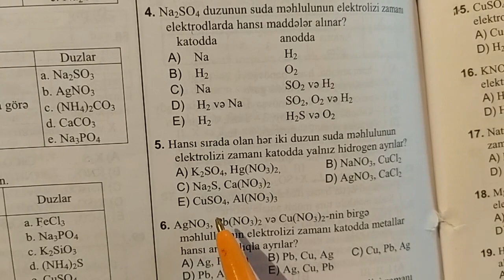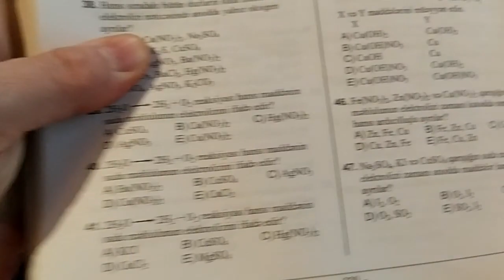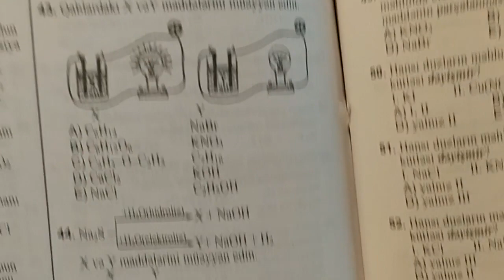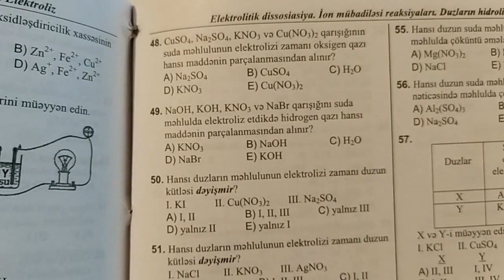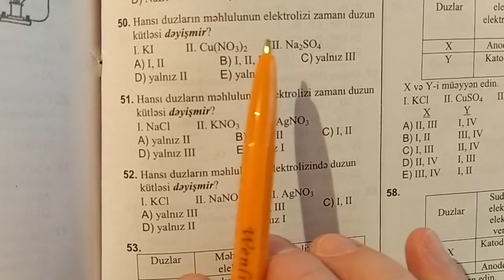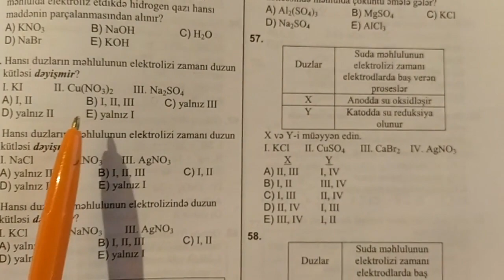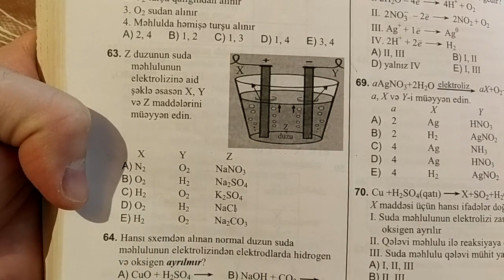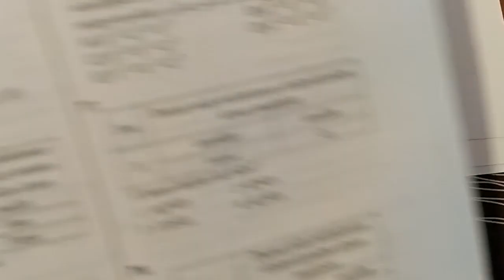Elektroliz test izahı. 1-68.DİM test toplusu 2019.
DİM test toplusu 2019.Elektroliz test izahı. 1-68